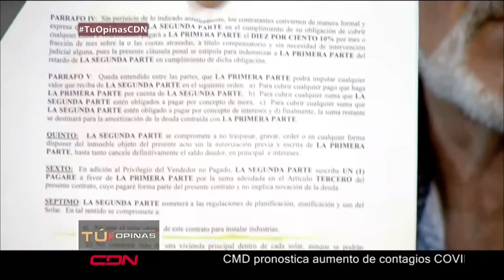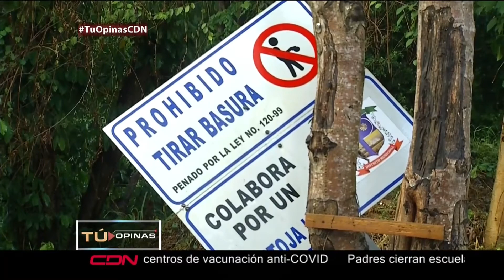Denuncian males sociales en residencial Ciudad del Sol, Pantoja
Santo Domingo Este, RD.- Directivos de la Junta de Vecinos del residencial Ciudad del Sol en Pantoja denuncian una serie de problemáticas que enfrentan el el lugar, entre ellos el aumento de atracos en el lugar.

Además, sobre opiniones encontradas sobre unos solares destinados para la construcción de apartamentos.